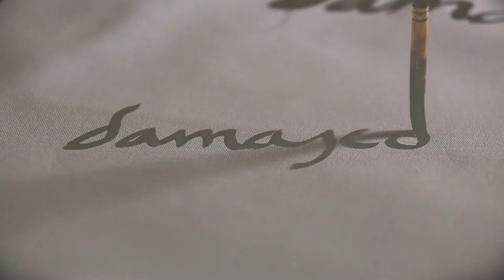Juan Gabriel - A Ciudad Juárez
Con motivo de la visita Papal, Juan Gabriel compone una canción más a Ciudad Juárez :)
¡Arriba Juárez!